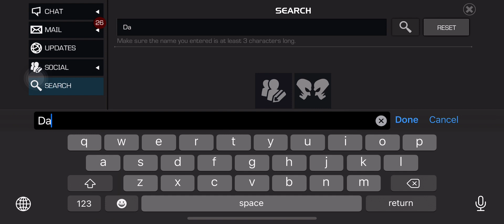The Kid who saved the Spider-Verse easy target Mcoc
The Kid who saved the Spider-Verse easy target : Darb11